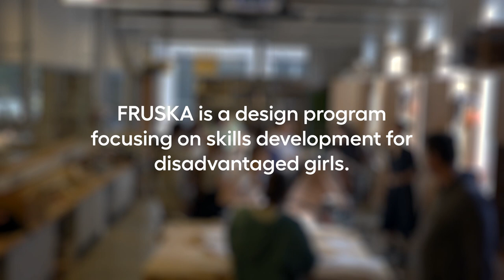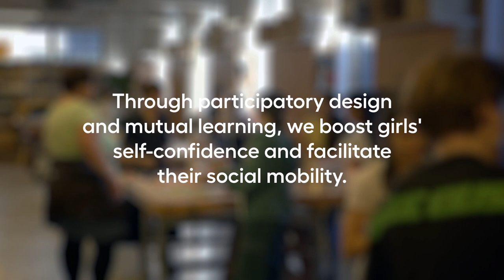FRUSKA - Design workshop for disadvantaged young girls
Research Lead, author / Kutatásvezető, szerző: Janka Csernák

Collaborators
Consulting experts, co-authors / szakértői konzulensek, társszerzők:
Rita Szerencsés- Impact Assessment / Hatásvizsgálat
Lili Horváth- Developmental psychology / Fejlődéspszichológia
Fanni Dés- Sociology and Social Work / Szociológia és szociális munka
Supervisor: Bori Fehér DLA
Editor/ Szerkesztő: Szonja Kálmán

Photography/ Fotográfia: Noémi Szécsi, Máté Lakos
Graphic design/ Grafikai tervezés: Márk Gelley
Special thanks to / Külön köszönet
Tutors and students of Láthatatlan Tanoda csapata és diákjai, Tutors and students of Deák Diák Általános Iskola tanárai és diákjai, the girl community of Zalakomár lányközössége, Dorina Bencsics, Kinga Dér, Luca Wilson, Borka Moravcsik

The research conducted by the Social Design Hub was supported by the Innovation Center of Moholy-Nagy University of Art and Design Budapest.A Social Design Hub által végzett kutatást a Moholy-Nagy Művészeti Egyetem Innovációs Központja támogatta.